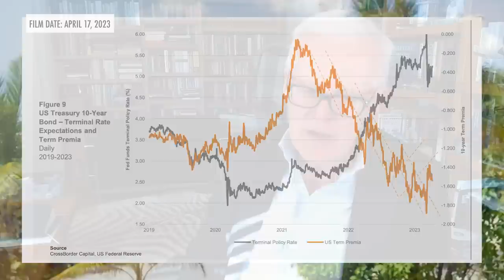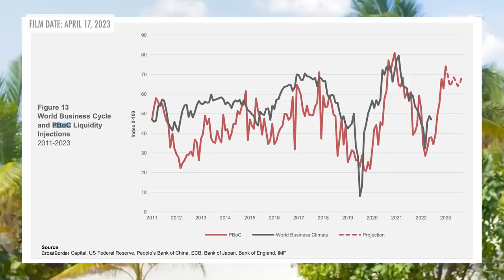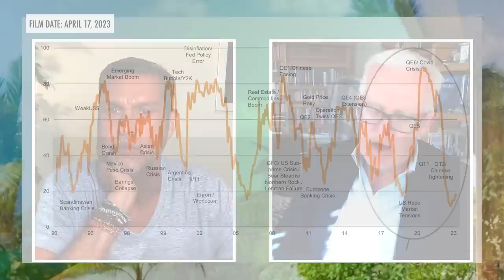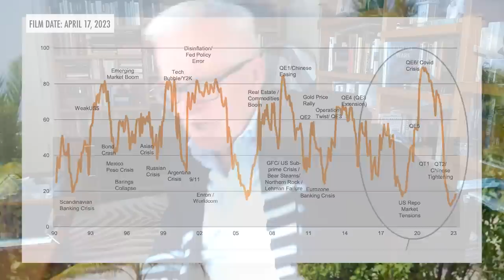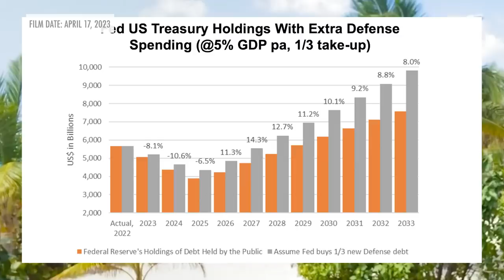Why Liquidity Matters More Than Anything Else w/ Raoul Pal & Michael Howell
A bull market in liquidity started in October of 2022, and we know liquidity leads asset markets.

Raoul speaks with Michael Howell, CEO of CrossBorder Capital, about why the biggest force in global macro is pointing towards a new bull market in equities.

CHAPTERS:
1 Understanding Global Liquidity 00:46
2 Liquidity & Central Banks 08:42
3 Is it Possible Central Bankers Actually Know What They're Doing? 0:19:15
4 Where Are We in the Global Monetary Cycle? 0:30:12
5 The Takeaways 0:45:08